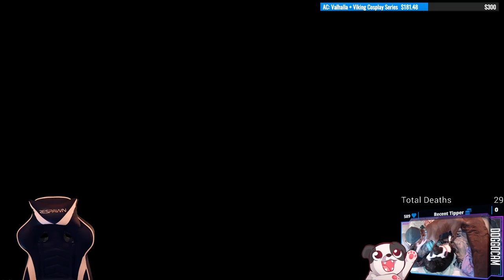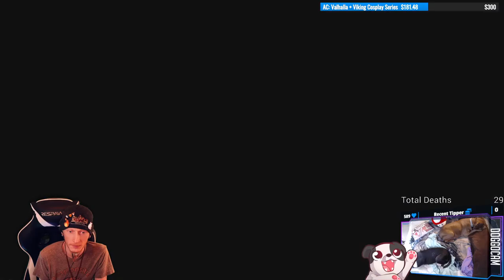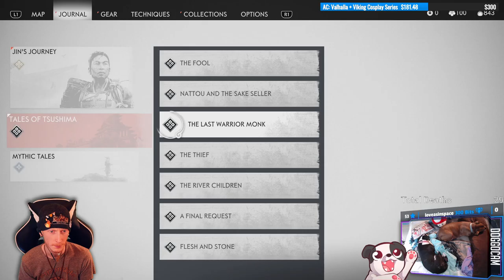Ever Had Tsushi's with Unagi's? | Ghost of Tsushima #4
That's eels.